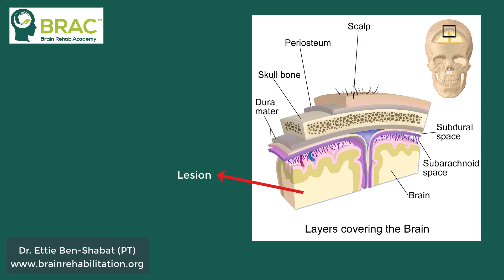Do Brain Lesions Always Cause Symptoms?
In this video I discuss the relationship between brain lesions and their potential to cause symptoms—or not. Discover how the affected structures, as well as the location and size of lesions, play a crucial role in symptom manifestation.